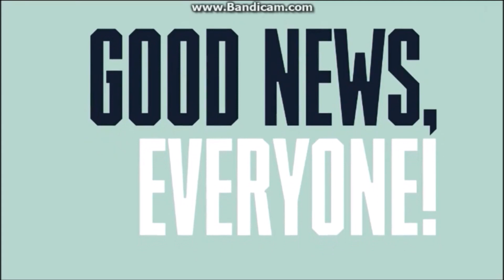Futurama | Syfy #2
From a Syfy promo in 2017.